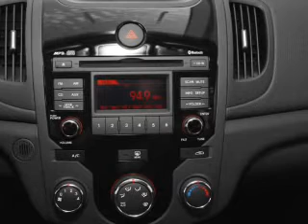2010 Kia Forte Koup - Carlsbad CA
Year: 2010
Make: Kia
Model: Forte Koup
Trim: SX
Engine: 2.4 liter inline 4 cylinder 16 valve
Transmission: 6-Speed Manual
Color: Silver
Mileage: 9475
Address:
5555 Car Country Dr